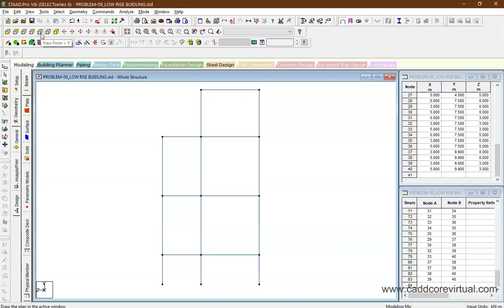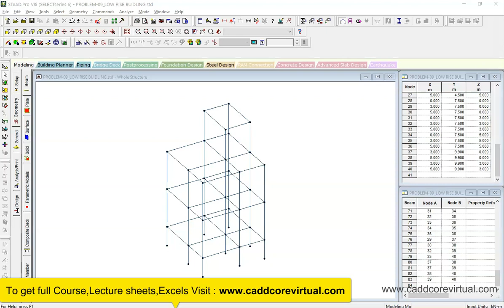06 04 DIFFERENT VIEWS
STAAD.Pro® is one of the most widely-used software for developing and analyzing the designs of various structures, such as bridges, towers, buildings, transportation, industrial and utility etc. The latest version of STAAD.Pro (V8i) allows civil engineering individuals to analyze structural design in terms of factors like force, load, displacements etc. CADD CORE – STAAD.Pro training makes expertise in using the software at a pro level in analyses & designing building sectors. This course is designed to offer students and professionals at all levels to learn and use the STAAD.Pro V8i.

Be Confident to Work with Structural Analysis using STAAD.Pro
Will be Confident to Create Analyses & Design of RCC & STEEL Building using STAAD.Pro
Use basic as well as advance tools of STAAD.Pro comfortably
Able to take entry level job roles as an Structural Designer & Lots more!

Target Audience :
Engineering Students
Diploma Students
Analysts
Structure Engineers
Project Engineers

Requirements :
Basic Computer Skills
Structural Design Basic Knowledge